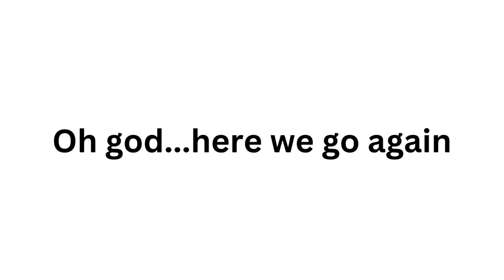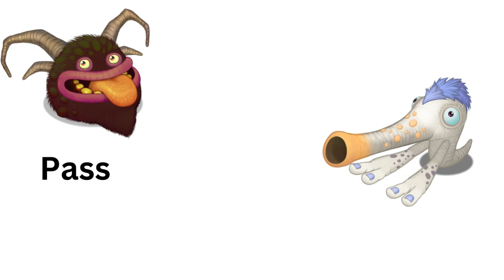MSM Smash Or Pass: Magical Sanctum